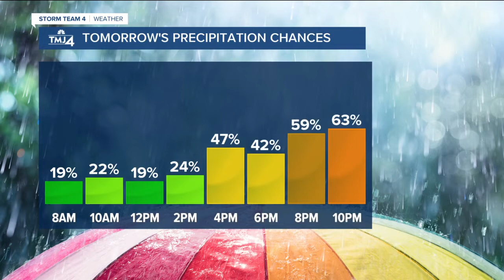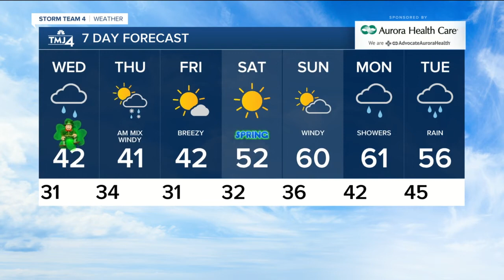Tuesday evening is cloudy with lows near 30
Tonight remains cloudy with lows near 30 and a light breeze.